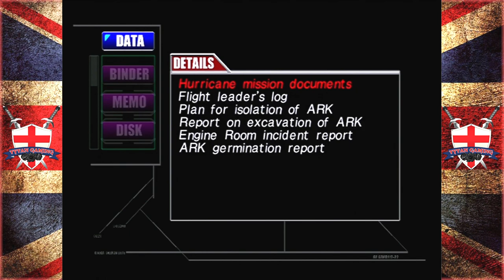Tytan Plays | Carrier | Dreamcast | Ep 14